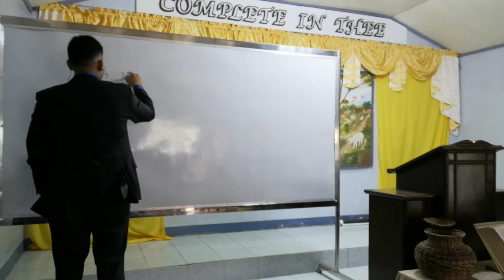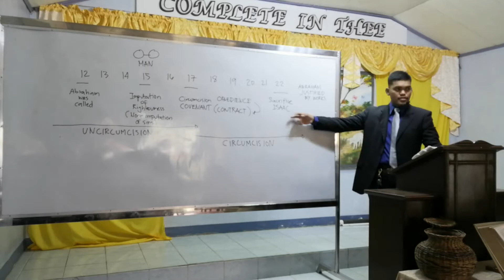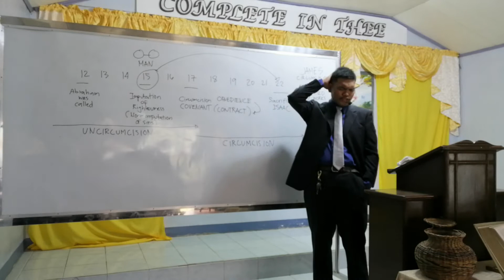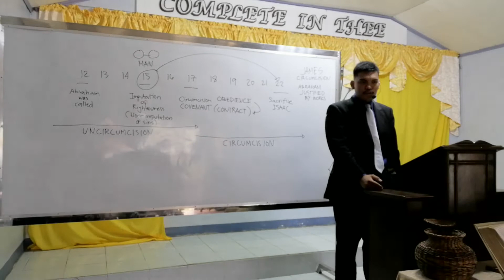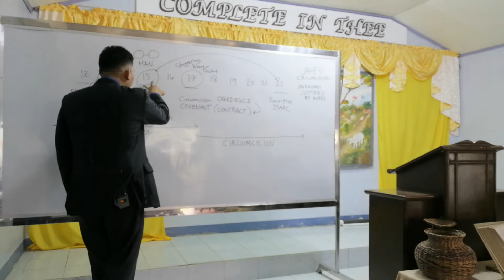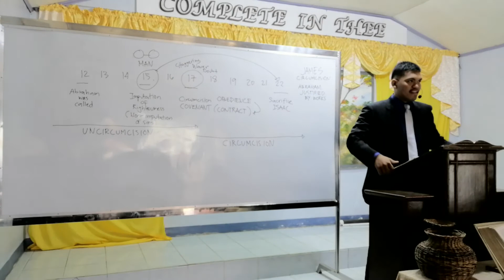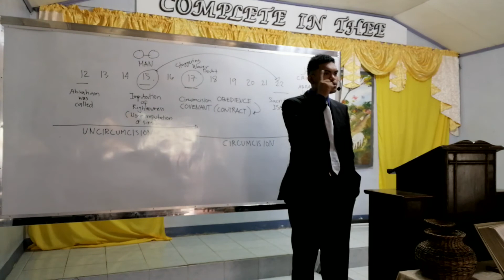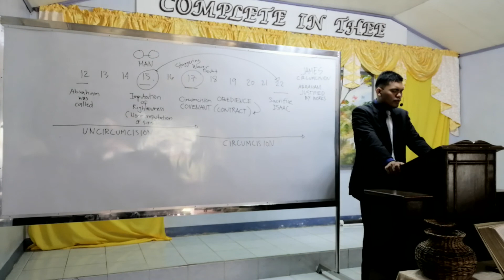Romans 4:17-25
Ro 4:17 ¶ (As it is written, I have made thee a father of many nations,) before him whom he believed, even God, who quickeneth the dead, and calleth those things which be not as though they were.
 18 Who against hope believed in hope, that he might become the father of many nations, according to that which was spoken, So shall thy seed be.
 19 And being not weak in faith, he considered not his own body now dead, when he was about an hundred years old, neither yet the deadness of Sara's womb:
 20  He staggered not at the promise of God through unbelief; but was strong in faith, giving glory to God;
 21 And being fully persuaded that, what he had promised, he was able also to perform.
 22 And therefore it was imputed to him for righteousness.
 23 ¶ Now it was not written for his sake alone, that it was imputed to him;
 24 But for us also, to whom it shall be imputed, if we believe on him that raised up Jesus our Lord from the dead;
 25 Who was delivered for our offences, and was raised again for our justification.